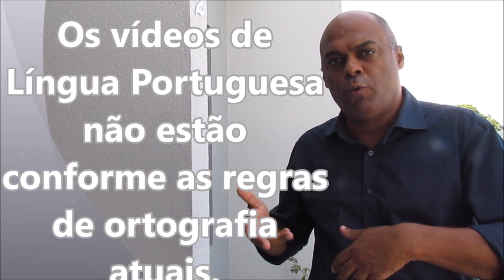Provas e concursos para jovem aprendiz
Como você pode se preparar para provas e concursos de jovem aprendiz? Existem alguns métodos gratuitos que valem a pena conhecer e conferir. Neste vídeo o professor Alexandre Custódio explica algumas formas, com duas dicas fantásticas para a sua preparação.
O jovem que procura oportunidade como jovem aprendiz pode se deparar com empresas que fazem uma prova aos candidatos interessados na vaga aberta. A maioria dos jovens não sabem o que cai nesta prova e não te sequer ideia do que estudar, onde estudar e o que cai nesses processos seletivos.
Neste vídeo que, professor Alexandre Custódio, trago duas (2) dicas essenciais para você ficar atento e aumentar as suas chances de conseguir alcançar o sucesso no processo seletivo. Além de valerem para vagas de jovem aprendiz, elas também podem ser úteis para concursos em geral e cargos de primeiro emprego.
Neste meu canal você encontra mais de 650 vídeos que auxiliam na criação de currículo, entrega e procura dele, as perguntas de entrevista de emprego e muito mais itens. Aproveite!

💡 Material extra

Fique por dentro das dicas, tutoriais e avisos neste canal do YouTube com mais de 650 vídeos do professor Alexandre Custódio
🏆 Professor Alexandre Custódio - APRENDA COM QUEM SABE!
Graduado em Administração
Pós graduado em:
- - - Gestão Avançada de Pessoas - PUC - Minas
- - - Educação Profissional e Tecnológica

ATUAÇÃO PROFISSIONAL (em 14/09/2023)
- - -  Instrutor de aprendizagem CIEE
- - -  Consultor - Fundação Vanzolini / SEBRAE